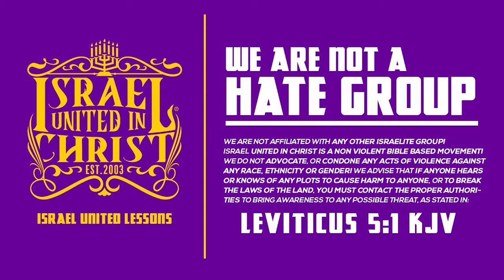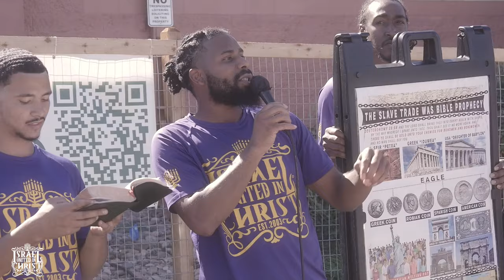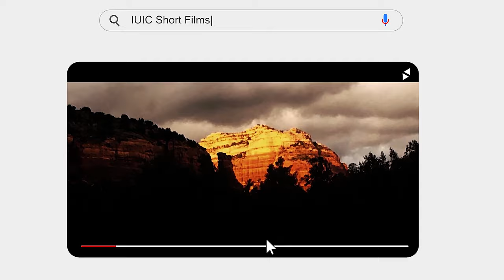GOD SAYS PUT ON A DANG DRESS